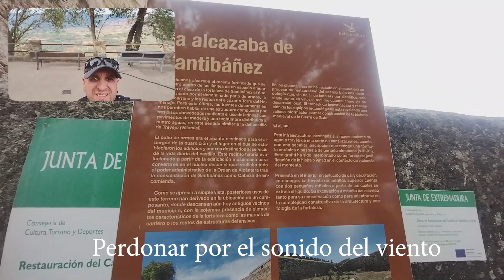Visitamos Santibánez el Alto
Esta vez visitamos Santibánez el alto, un municipio español, en la provincia de Cáceres, Comunidad Autónoma de Extremadura. Está situado en lo alto de una pequeña montaña, en la cual está construido el castillo de Santibáñez el Alto, en torno al cual se ha desarrollado la localidad.